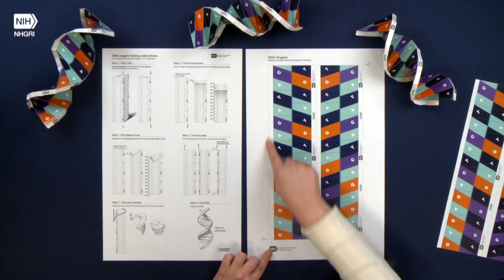DNA Origami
DNA is one of the most well-recognized biological structures in the known universe. Now, you can understand the actual twists, turns and rules of base-pairing by making your own 3D origami mode.

Then follow along with Jenny Montooth of the National Human Genome Research Institute as she walks through step-by-step instructions (also available on the website).

Recommended uses include: a hands-on educational activity for the classroom, relaxing hand-exercise while at a conference, beginner origami practice model and more.

DNA origami is based upon a design created by Alex Bateman of EMBL-EBI.